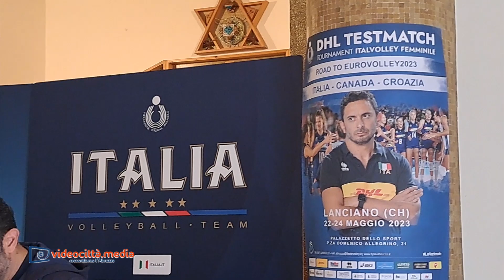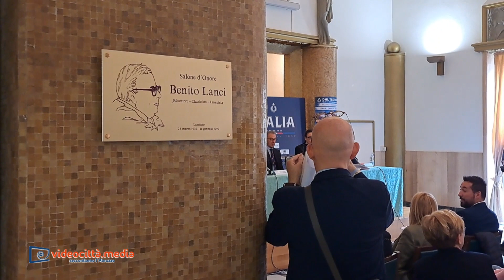Il grande Volley a Lanciano per un mese. Mister Mazzanti "ci avete accolti in maniera bellissima!"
Conferenza stampa questa mattina presso la Casa di Conversazione (sala Benito Lanci), in piazza Plebiscito, in occasione del DHL TESTMATCH Italvolley femminile, evento che si terrà dal 22 al 24 maggio al Palazzetto dello Sport. Lanciano accoglie ufficialmente la Nazionale femminile, impegnata nel confronto interno con Croazia e Canada, per una doppia collegiale in salsa frentana che nobilita il territorio e promuove i valori della pallavolo.

Presenti all'incontro le cariche istituzionali di riferimento: l'amministrazione comunale rappresentata dal sindaco Filippo Paolini, insieme agli assessori Tonia Paolucci, Danilo Ranieri e Paolo Bomba, nonché il Presidente FIPAV Abruzzo Fabio Di Camillo, coach Davide Mazzanti, l'assessore regionale Mario Quaglieri e la consigliera federale Chiara di Iulio. L'Italia riparte da Lanciano con l'obiettivo di bissare il successo del 2022, unendo da un lato l'opportunità per la città di vedere all'opera le azzurre, a pochi passi da casa e in un impianto sportivo ristrutturato al fine di garantire il massimo servizio allo staff tecnico, in vista della preparazione alla imminente Volleyball Nations League il prossimo 30 maggio. Dall'altro la possibilità, organizzata e strutturata, di rilanciare la regione sotto tutti i punti di vista grazie alla sinergia degli enti responsabili. Programmare il futuro partendo dal presente, mentre l'Abruzzo può godere di una ulteriore cornice mediatica.

Servizio di Dennis Spinelli e Clara Labrozzi